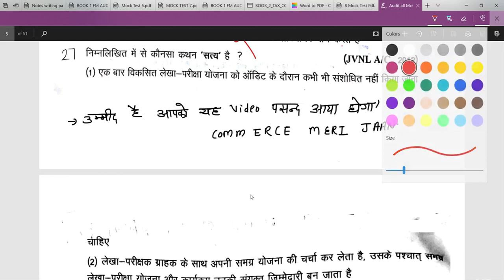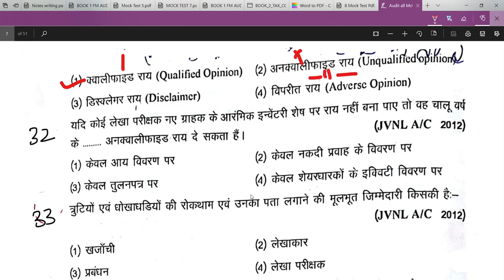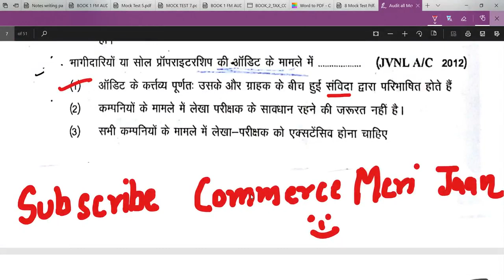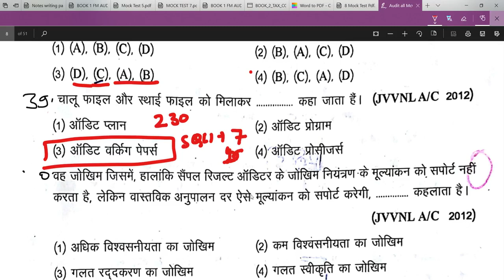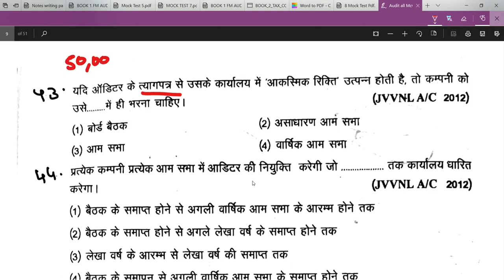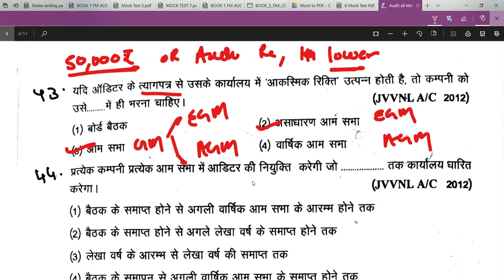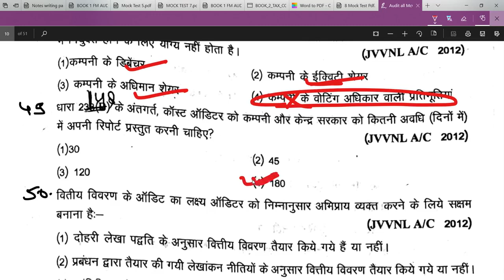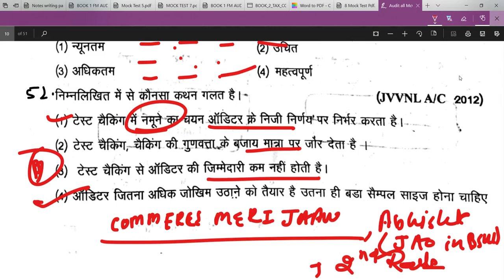लेखापरीक्षा(Audit) के पिछले वर्षों के सवाल |(Part 2) RPSC,IAS,RAS,JVVNL, UPPSC,IAS